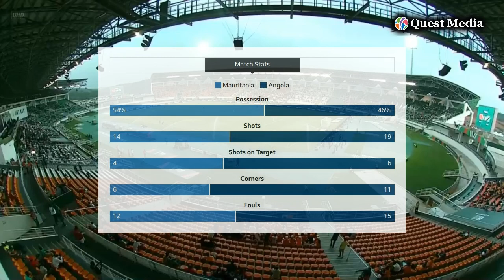Mauritania vs Angola | Group D | CAF Africa Cup of Nations | Highlights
In a thrilling Group D encounter, Angola secured a crucial 3-2 victory over Mauritania in the Africa Cup of Nations. Gelson Dala starred for Angola with two goals, displaying quick reflexes for the first from a corner rebound. Despite Sidi Amar's dazzling equalizer for Mauritania, Dala and Gilberto secured a 3-1 lead within four minutes. A stunning consolation goal by Aboubakary Koita wasn't enough. This win ensures Angola's place in the last 16, with a draw against Burkina Faso sufficient. Even a loss might see them through if Burkina Faso fails to defeat Mauritania. The unexpected result adds excitement to the tournament's unpredictable nature.